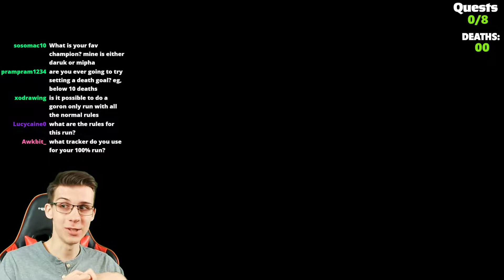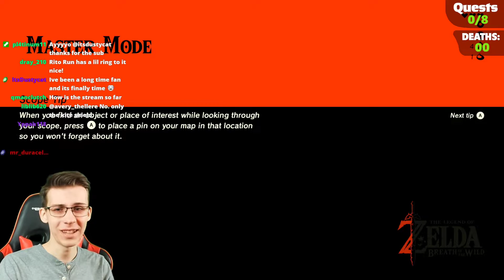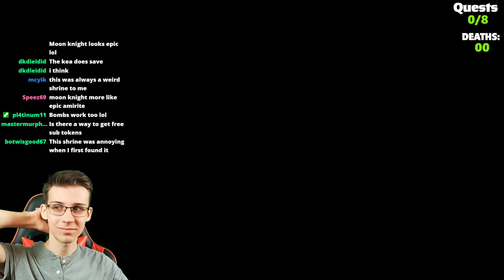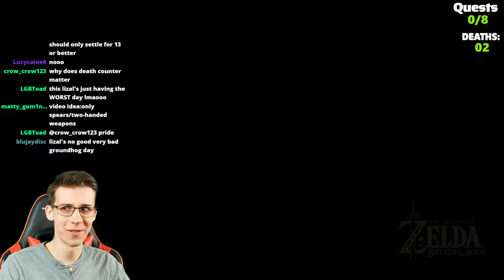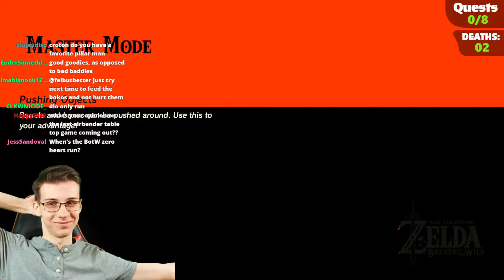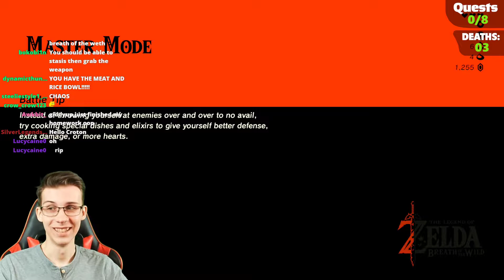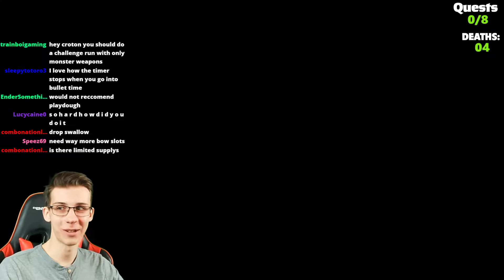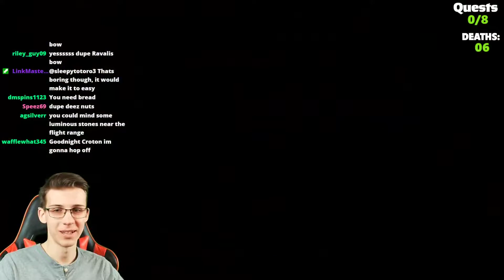Using ONLY Rito Gear to beat Breath of the Wild!! 🐦 (Part 1/3)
With only the tools/armor of the Rito at hand, can we clear all of the Divine Beasts and the finale in this themed adventure? I hope you enjoy the full version of this run! :)

RULES:
- All Divine Beasts + the finale
- Only Rito weapons/outfit + Revalis bow only once
- All 8 Kass quests must be completed
- Revalis Gale is the only usable ability
- Mandatory items are okay

Full adventure -- Can you BEAT Breath of the Wild using ONLY Rito Gear??

These streams were recorded live on my Twitch; feel free to follow so you won't miss them live!